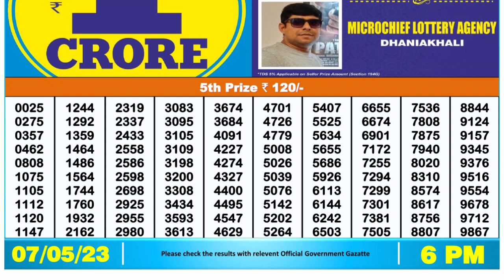Dear Lottery Sambad 6pm today 07.05.23 Nagaland State Lottery Result